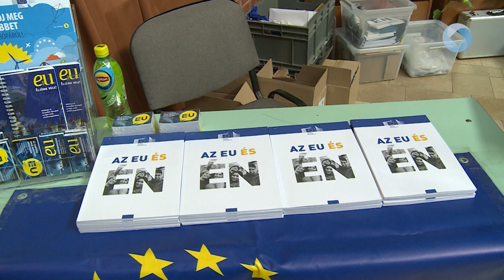PÁLYAVÁLASZTÁSI KIÁLLÍTÁS AZ ÁRPÁDBAN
Pályaválasztási kiállításra várja az érdeklődőket a Fejér Vármegyei Kormányhivatal az Árpád Technikumban. A rendezvény főleg a pályaválasztás előtt álló 7-8. osztályos tanulóknak szól, de széles kínálatot nyújt 16-25 éves álláskereső diákoknak is.